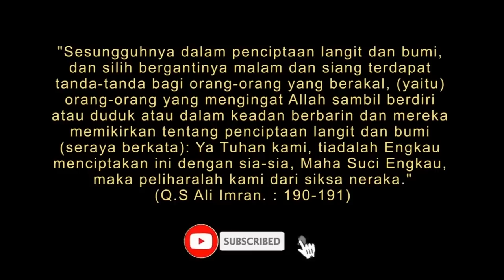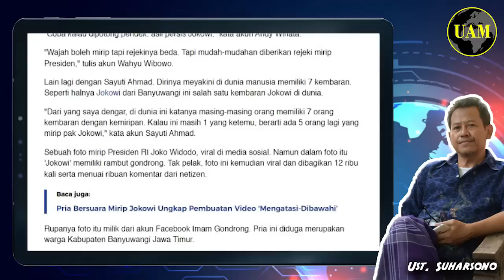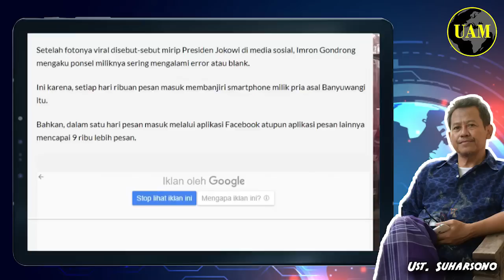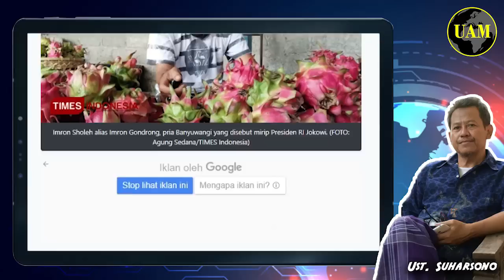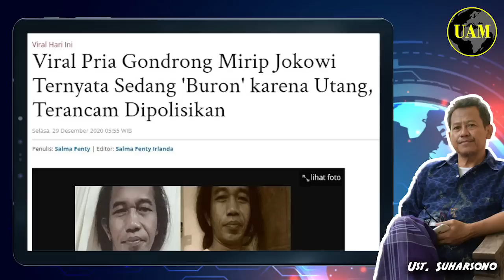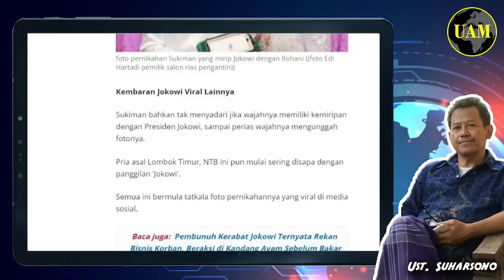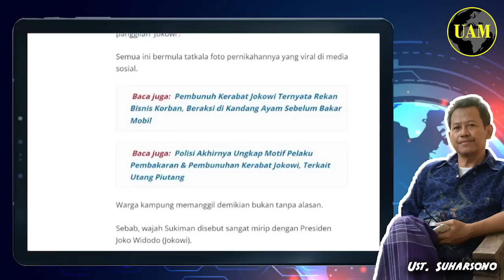Kok Bisa Yaa...!! Pria Gondrong Mirip Jokowi Jadi Buron, Wajah Serupa, Selera Sama; Utang...?!